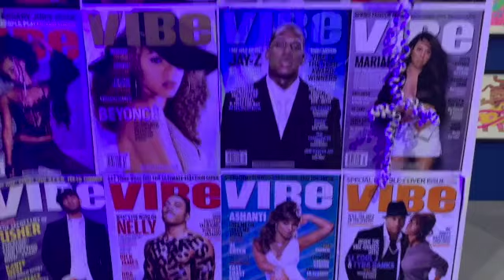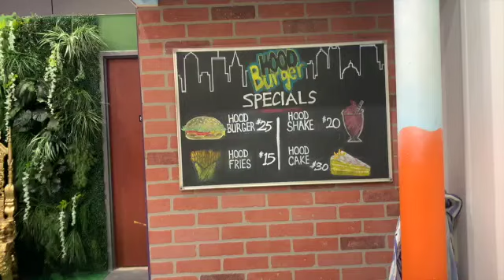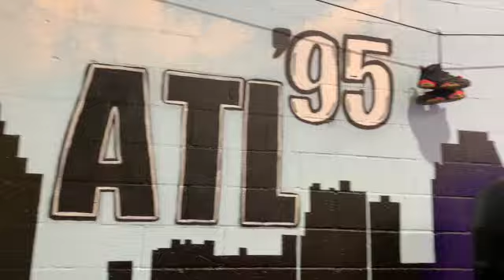Visiting The Culture Experience ATL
Hey, Hi, Hello! Come visit the Culture Experience ATL with me!